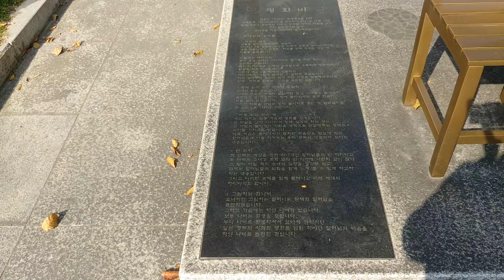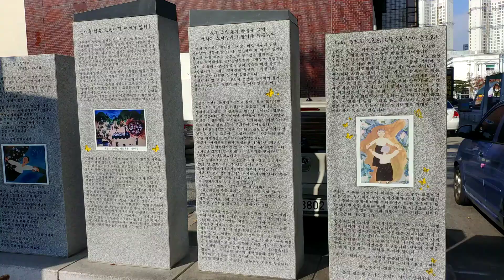청주 평화의소녀상 2019년10월26일 청소년광장 은하수TV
청주 평화의소녀상 2019년10월26일 청소년광장